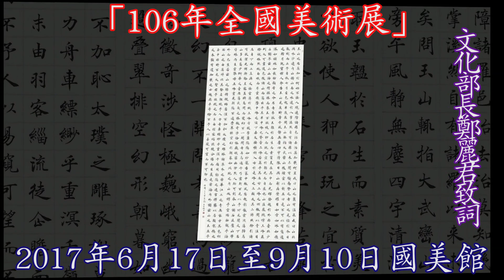兩岸新聞台 : 「2017年全國美術展」 國立臺灣美術館開展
【記者鄒志中報導】  由文化部指導、國立臺灣美術館主辦之「2017年全國美術展」，以鼓勵美術創作、提昇臺灣的藝術創作能量、拔擢美術創作人才之積極目標，自2011年開辦以來已邁入第七屆，歷屆均吸引臺灣全國逾千件作品參賽，每年送件競獎之作品質量穩健，經由公開徵件、專業評選、獎勵及展覽等審查與展示機制持續推動，獲得廣大迴響，成為藝術創作者良性競技平臺、臺灣美術界具指標性的美術競賽展覽。

國立臺灣美術館表示，本屆作品徵件類別包括有水墨、書法、篆刻、膠彩、油畫、水彩、版畫、雕塑、攝影、新媒體藝術等10類，共徵得作品共計1,258件，經由各類評審委員縝密而繁複的初、複審評審作業，評選出各類金牌獎、銀牌獎、銅牌獎各一名及入選作品共計166件，獲獎者中並產出了一位「免審查獎」得主。

國美館說，全國美術展自開辦迄今，已陸續有八位參賽者因連續三屆獲同一類項前三名，獲頒「免審查獎」以彰顯獲獎之榮耀，並於獲獎後連續三年受邀參與本展展出。本屆參展之「免審查獎」為書法、篆刻、水彩、雕塑等五位獲獎者，以各具風格特色之創作共襄盛舉。

綜觀本屆得獎作品，在藝術家積極努力發揮創作能量下，呈現多元及豐碩的成果，無論在創作議題、媒材運用、風格技法上均各具特色，老將持續精進、新秀嶄露頭角，值得大家讚賞與關注。展出之傳統媒材部分，全國美術展藝術家們以傳統技法注入新語彙，將個人意念重新詮釋了新意境；新媒體藝術類則以多面貌如影像、光影、擴增實境等媒介架構出當代意識。

得獎作品中呈現了時光追憶（如攝影金牌獎〈日復一日–欲望的誘使是潮濕且乾癟的〉）、生態議題（如水墨類金牌獎〈山海啟示〉）、人性冷漠（如雕塑類銅牌獎〈吶喊〉）及生命體驗（如油畫類金牌獎〈規格化風景〉）…等多面向自我意識之探索。除此之外，國美館並安排新媒體藝術類藝術家於展覽期間蒞館演繹作品並與臺灣民眾進行互動。

「106年全國美術展」國立臺灣美術館已於2017年6月17日至9月10日於館內102-107展覽室、美術街舉辦盛大展覽，並於2017年6月24日辦理頒獎典禮，透過公開儀式恭賀、肯定並鼓勵所有的全國美術展得獎者。

國美館指出，全國美術展除呈現脫穎而出的精彩作品外，亦可微觀近期臺灣美術創作的表現趨勢。而「全國美術展」的重要價值，更在於其提供了藝術創作者一個相互觀摩、切磋的平臺，使不同形態的創作理念得以相互激盪、對話。期許藝術創作者再接再厲，持續為臺灣藝術的多元生態注入更多新生命。有關全國美術展相關訊息歡迎至國立臺灣美術館網站查詢（

「106年全國美術展」
  展覽時間：2017年6月17日至9月10日
  展覽地點： 國立臺灣美術館102-107展覽室、美術街